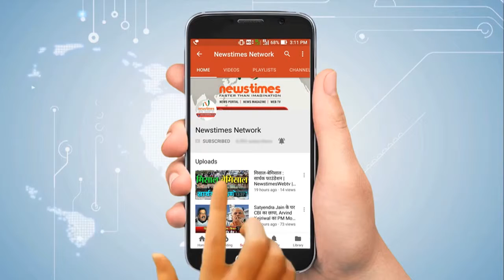महिंद्रा के इस टास्क को पूरा कीजिए और जीतिए महिंद्रा की मॉडल कार| Newstimes Network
जानेमाने कारोबारी आनंद महिंद्रा ने ट्विटर पर अपने फॉलोवर्स को एक मजेदार टास्क दिया है, जिसमें उन्होंने विजेता को महिंद्रा की मॉडल कार देने का ऐलान किया है. उनके इस चैलेंज को लोगों ने बढ़चढ़ कर एक्सेप्ट भी किया और उनके ट्वीट पर 6 घंटे के अंदर 4200 से अधिक जवाब आ गए. रोचक बात ये है कि जब इस चैलेंज को स्वीकार करते हुए खुद आनंद महिंद्रा की पत्नी ने अपना जवाब दिया, तो उन्होंने अपनी पत्नी की तारीफ तो की, लेकिन उन्हें 'रिलेटेड पार्टी' बताते हुए प्रतियोगिता में शामिल होने से रोक दिया.